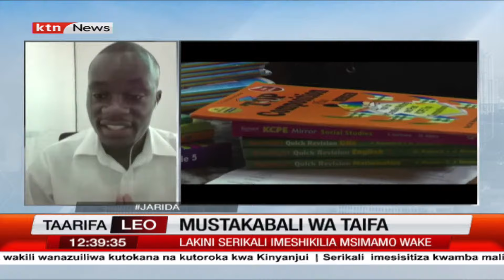Jarida: Mustakabali wa taifa (sehemu ya pili)